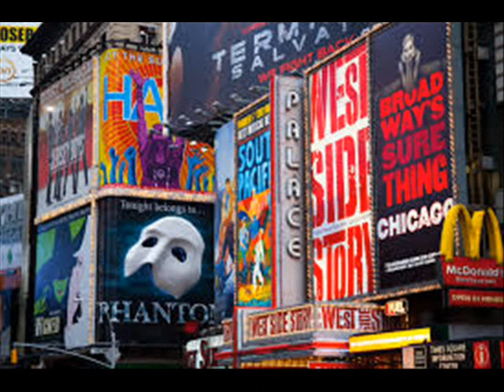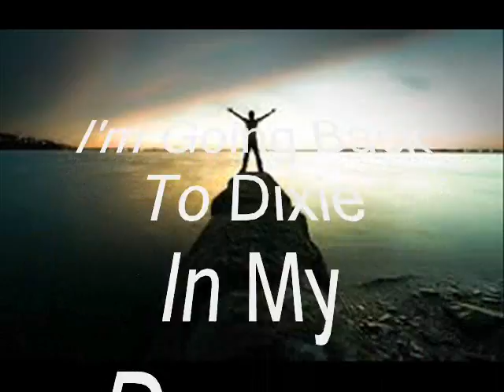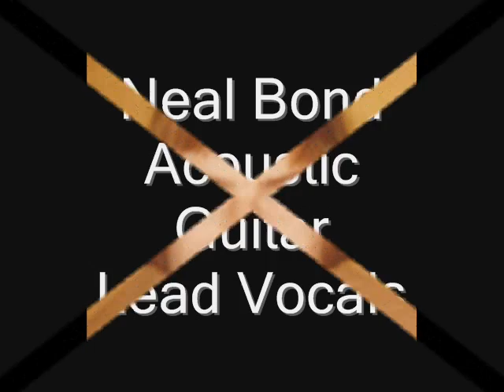Dixie In My Dreams- The Braxton Bragg Band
This was recorded during an engineering course I took at Hennepin Technical College.The regular band lineup except for Doug Noble were out of town so students Geoff Strom and Mike Simonds masterfully filled in